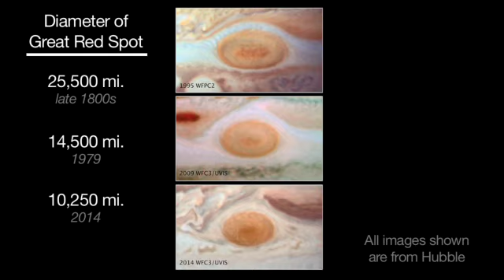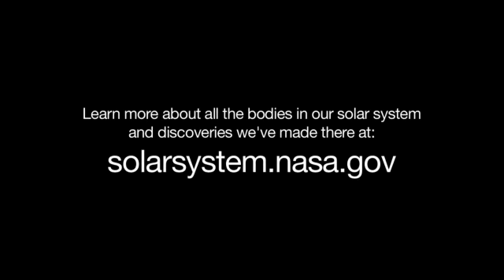Transit of jupiter 2015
for context. This month is a rare Jupiter's Triple Shadow Transit